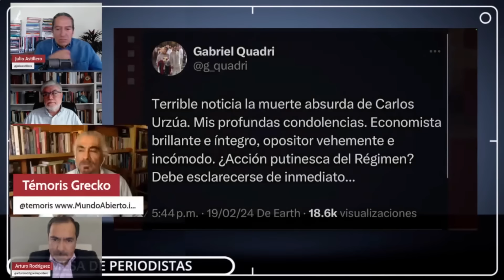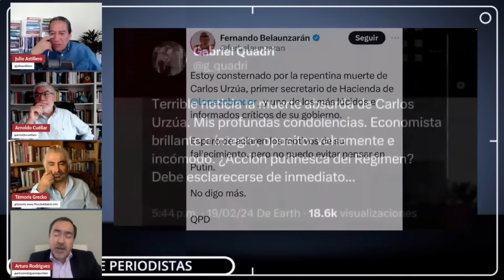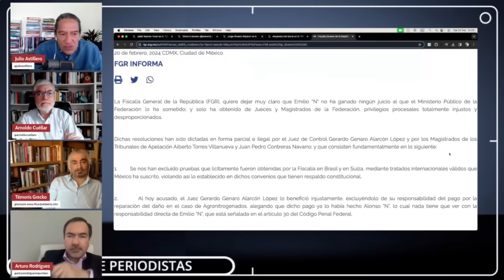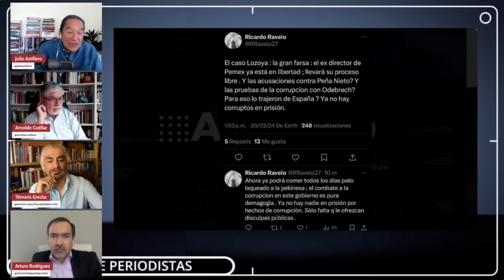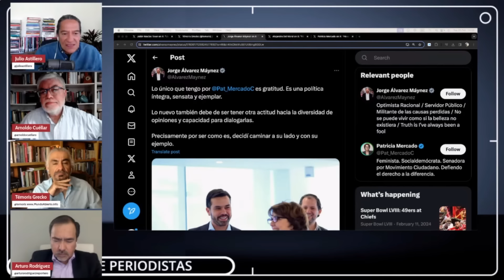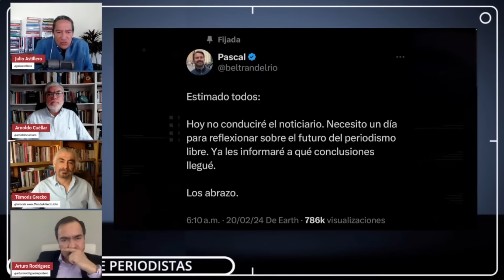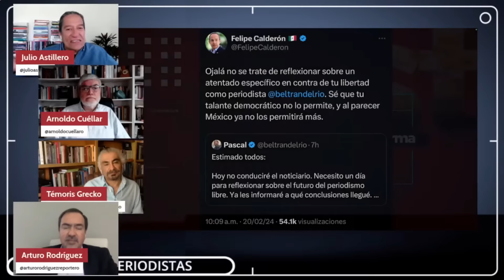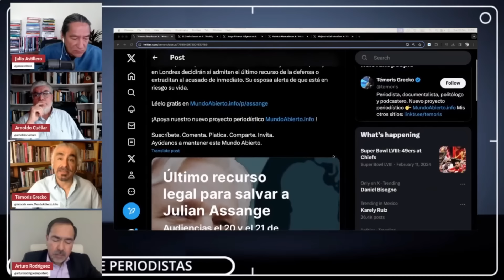Cobarde e irracional que algunos opositores buscaran generar duda sobre fallecimiento de Urzúa: mesa